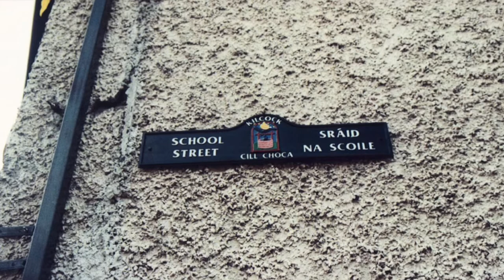Bonnie Kellswater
A traditional Irish song featuring outstanding vocals by Jeff Gansberg.   Recorded in Portland, quite a few years ago by Stone Porridge.

Featuring images from family travels in the Irish countryside in the 1990's.

Wonderful video video by Kelly Lacy, Miles Iwes, Aziz Salem, and  Peter Steele, from Pexels.com.  Sunset video from Vidsplay.com.